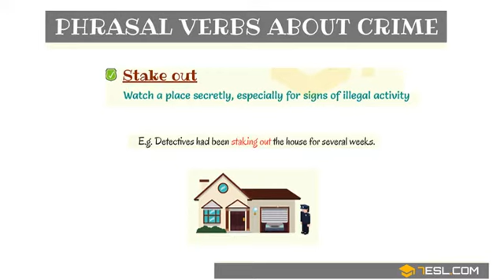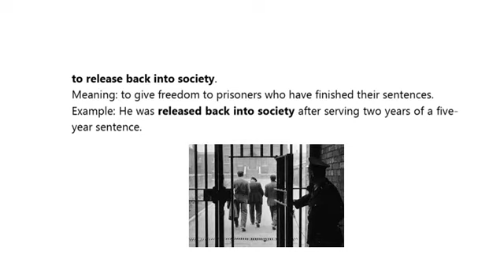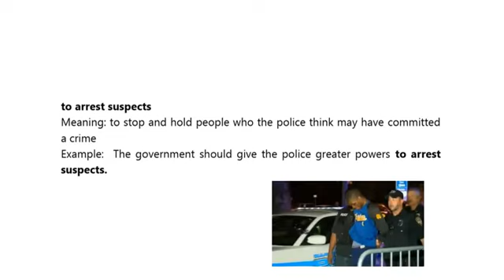English Phrasal Verbs and Collocations about CRIME